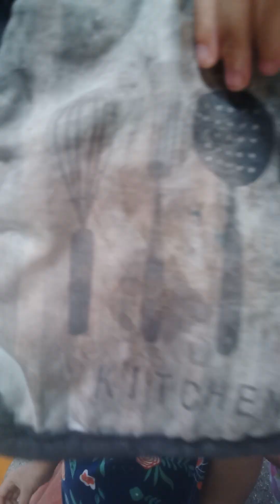SI SAVSAV ug si ZIA